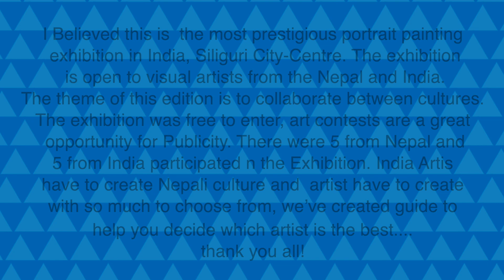INDIA & NEPAL Art | इंडिया नेपाल ऑर्ट | Siliguri Citycenter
Hi

I Believed this is  the most prestigious portrait painting
 exhibition in India, Siliguri City-Centre. The exhibition
 is open to visual artists from the Nepal and India.
The theme of this edition is to collaborate between cultures.
The exhibition was free to enter, art contests are a great
 opportunity for Publicity. There were 5 from Nepal and
5 from India participated n the Exhibition. India Artis
have to create Nepali culture and  artist have to create
with so much to choose from, we’ve created guide to
help you decide which artist is the best.

2. Mavic Pro 2 ND Filter
3. DJI Mavic 2 Fly More Kit
4. DJI Osmo Mobile 2 Gimbal
6. GoPro Accessories
7. Canon EOS 5D Mark IV
8. Canon EOS 70D DSLR
9. Lens- Canon EF 24-70mm F/2.8L II USM
10. Lens- Canon EF 100mm F/2.8 Prime Lens
11. Lens- Canon EF 70-300mm F/4-5.6 USM
12. Photography Shoulder Camera Bag
14. Apple iPhone 7 Plus 128GB-
15. Apple iPhone 6S 64GB-
17. MacBook Pro Retina Display
18. WD Elements 2TB
19. Sony SRS-XB12
20. Transcend StoreJet 1TB
21. Boya M1 Lavalier Microphone
23. Insta360 Invisible Selfie Stick for ONE X